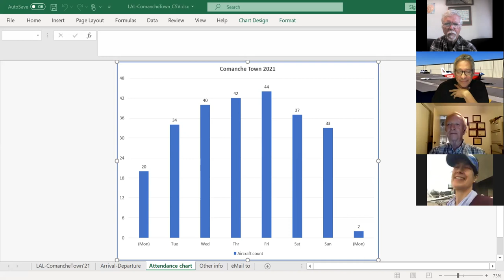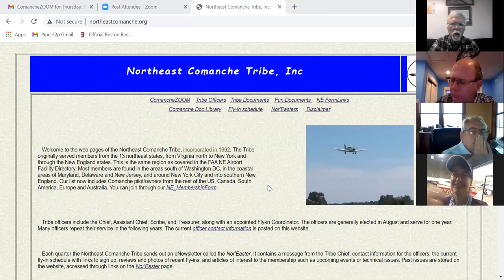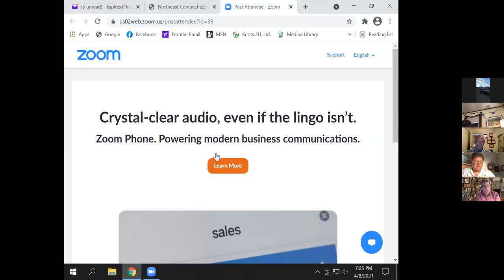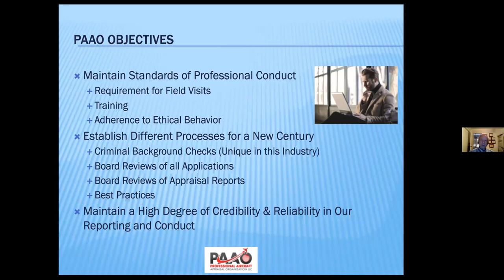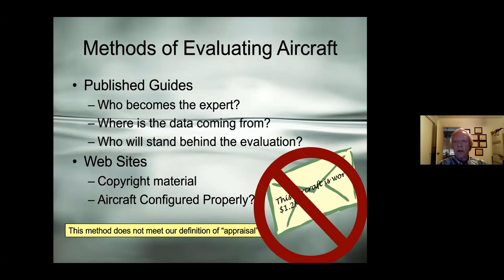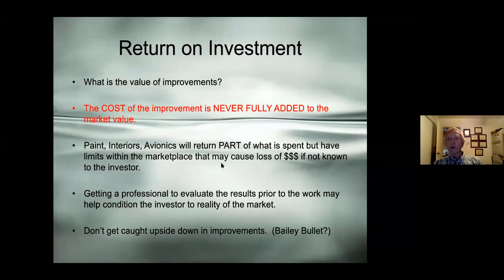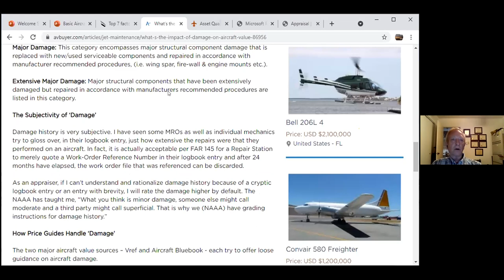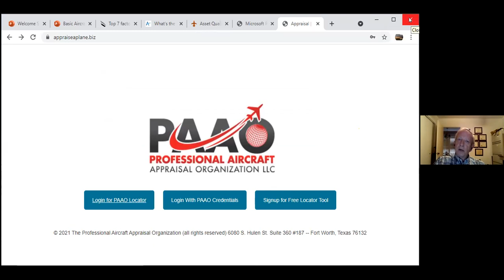2021 4 8 Aircraft Appraisals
The Ins and Outs of Aircraft Appraisals
 with Tracy Ligon, NSA

An inside look at the art of aircraft appraisals. How do loan officers, insurance underwriters, brokers and dealers, and potential buyers arrive at a fair value for the aircraft of your dreams?
Tracy speaks about appraisal vs Blue Book vs Vref - the art and science of appraising aircraft. Appraisals are usually done by banks for financing, by companies before insuring, or for estate valuation. Tracy Ligon, NSA, of Tracy Ligon Consulting, has been appraising aircraft since 1995. It speaks well of the Piper Comanche type that Tracy is a fan of the type and past owner of several Piper Comanches, two singles and a PA30 Twin.

As an avid pilot, owner, buyer, and seller from the early 1980’s, it became obvious to Tracy that no two aircraft were the same. Appearance, mechanical condition, airframe condition, engine condition, avionics condition, all factor in. Then there are the total hours, hours since overhaul, type and reputation of the service delivered, previous damage history, how any damage was repaired, the interior condition, and the appearance of the interior overall. Those are just a few of things that impact the value
of one aircraft over another.